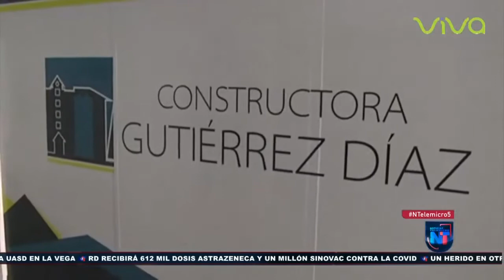Aplazan audiencia a diputado del PRM acusado de narcotráfico